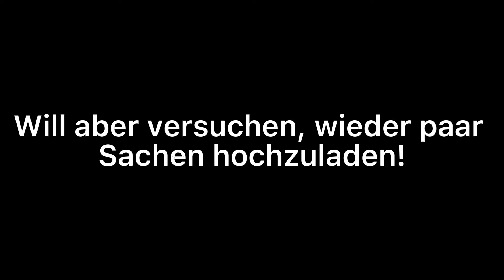bin back denke ich :)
ja hab echt lang nichts mehr gepostet weil ich echt wenig zeit habe. habe immer noch wenig zeit aber versuche, wieder paar Sachen zu posten hahaha